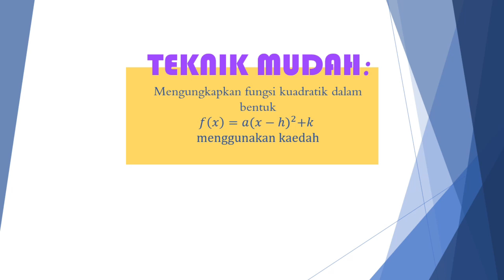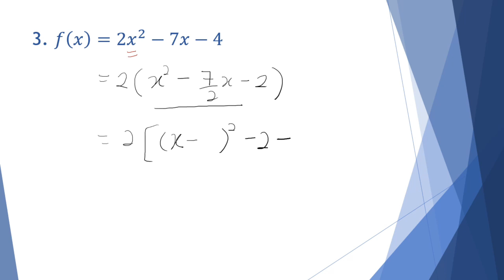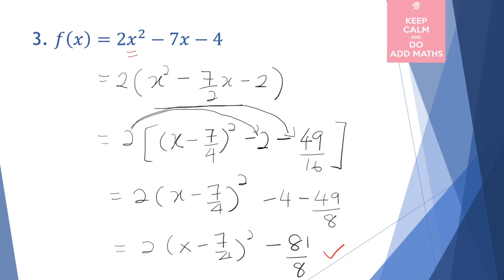EP32: TVPSS: Kelas Online: AddsMath: Teknik Mudah Penyempurnaan Kuasa: Cikgu Azira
AddsMaths: Teknik Mudah  Penyempurnaan Kuasa